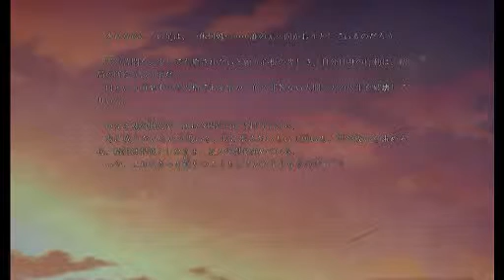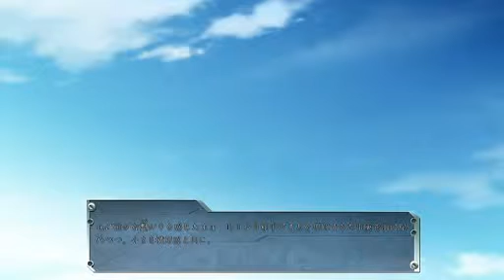【Zero Infinity -Devil of Maxwell】TRIALゲームプレー23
1968年に、八尋市は、戦後急速な発展を遂げていた。 Ryougaは、彼が世界のすべては理由が存在すると考えているように生活の中で起こるすべてを受け入れ、彼の妹高根と一緒に住んでいます。何が、彼自身の名前を覚えていなかった男レイを満たし、彼を支援した後、彼らは友達になった。後でRyougaはレイが、彼が助けようとしたが、代わりにスーパーパワー人間にそれらを作る機械の心を持ってImaginators、個人の戦いへの​​死の世界に巻き込まれた、アップビートされて見つけたとき。